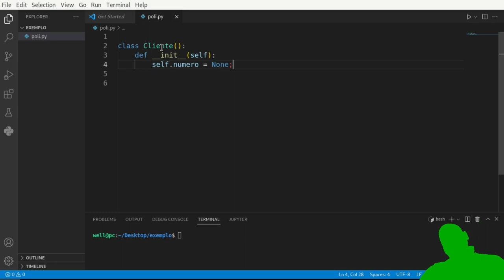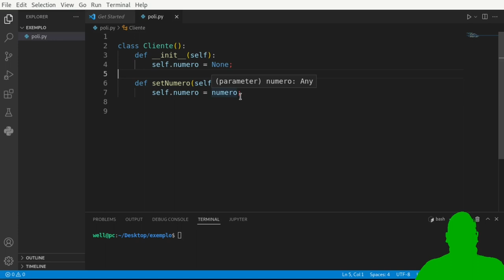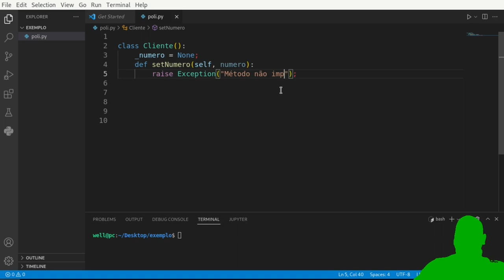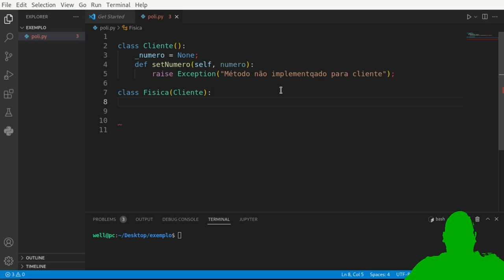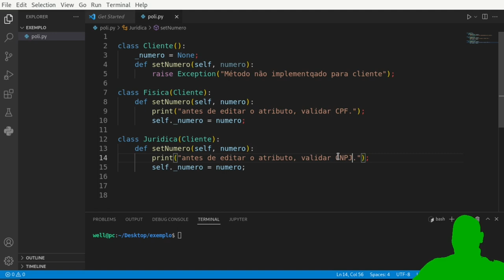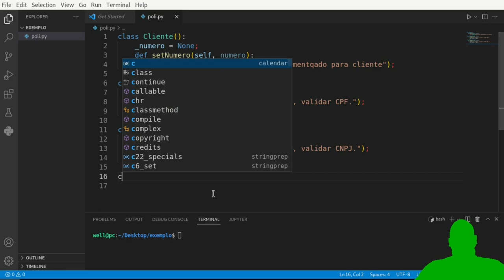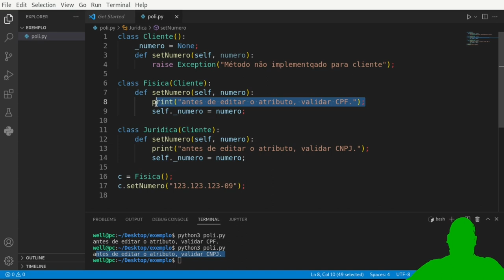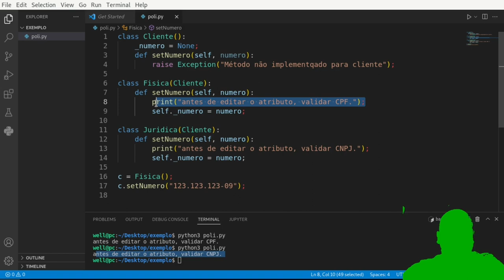Análise e Projeto de Sistemas (UML) - Herança, Encapsulamento e Polimorfismo - Parte 4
LIVRO: Princípios de Análise e Projeto de Sistemas com UML de Eduardo Bezerra

Análise de sistemas é a atividade que tem como finalidade a realização de estudos de processos a fim de encontrar o melhor caminho racional para que a informação possa ser processada. Os analistas de sistemas estudam os diversos sistemas existentes entre hardwares (equipamentos), softwares (programas) e o usuário final.

Os seus comportamentos e aplicações são desenvolvidos a partir de soluções que serão padronizadas e transcritas da forma que o computador possa executar.

Os profissionais da área geram softwares (programas), que são executados em hardwares (equipamentos) operados por usuários (indivíduos), preparados e treinados em procedimentos operacionais padronizados, dotados de conhecimentos do software e hardware para seu trabalho. A partir de então a análise de sistemas é uma profissão cujas responsabilidades concentram-se na análise do sistema e na administração de sistemas computacionais. Cabe a este profissional parte da organização, implantação e manutenção de aplicativos e redes de computadores, ou seja, o analista de sistemas é o responsável pelo levantamento de informações sobre uma empresa a fim de utilizá-las no desenvolvimento de um sistema para a mesma ou para o levantamento de uma necessidade específica do cliente para desenvolver este programa específico com base nas informações colhidas.

O profissional geralmente possui conhecimento adquirido em faculdades de Sistemas de informação, Sistemas para Internet, Ciência da computação, Análise de sistemas, Engenharia de Computação, Engenharia de Software, Processamento de dados, Informática, Licenciatura em Computação ou outros cursos similares, mas a ausência de restrições para o exercício do cargo permite a profissionais capacitados de outras áreas ou mesmo que não possuem educação superior cumprirem este papel nas empresas.

Como é uma ênfase, o foco e o núcleo de trabalho está voltado para o processo de desenvolvimento de software, levando em conta a área tecnológica em que irá auxiliar. O analista de sistemas deve servir como um tradutor entre as necessidades do usuário e o programa a ser desenvolvido pelo programador. Para isto, deve ter conhecimento abrangente da área de negócio na qual o sistema será desenvolvido, a fim de que possa implementar corretamente as regras de negócio.